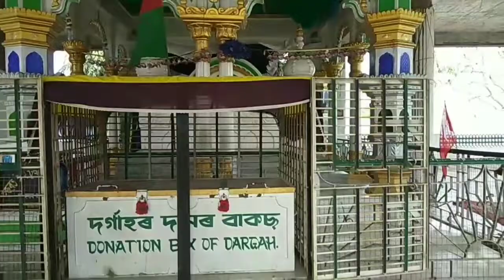Trip to Hajo || Hayagriva Madhava temple || Powa Mecca || Kedareswara Temple || life in 4g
Hellow friends, Hajo visit কৰিলো , Hajo ( হাজো) is an ancient pilgrimage centre for three religions: hindus, budhists and muslims.

Keep supporting me !! keep loving me !!

 !! love tips in assamese !!

                        !! life in 4g !!

  !! Youtube channel of assam !!
         !! in assamese !!

!! Love tips in assamese !! love and relationship advice in assamese !! best love tips of assam !! best assamese love tips !!

                   !! life in 4g !!

please Do like !! Do share !! do comment !!